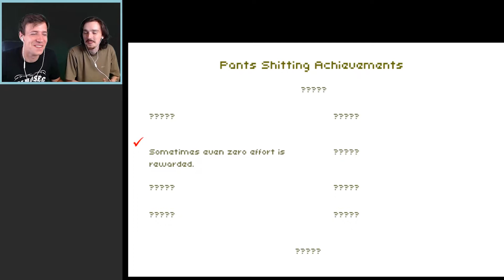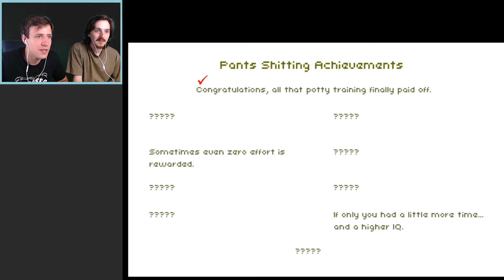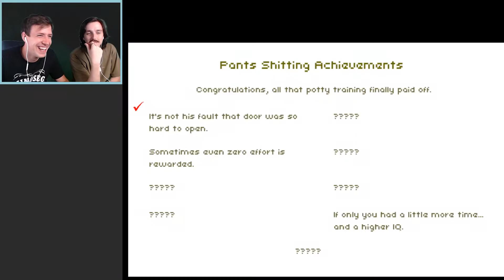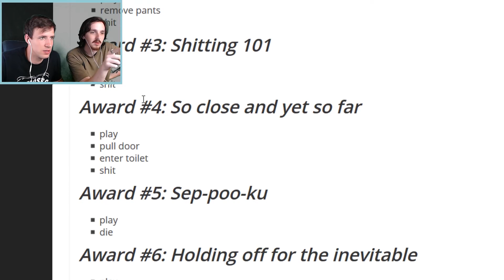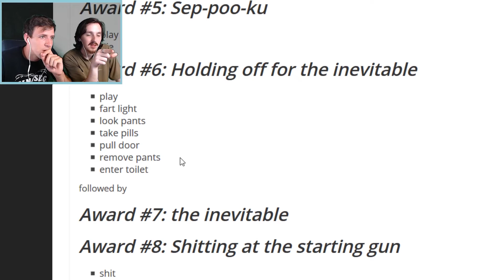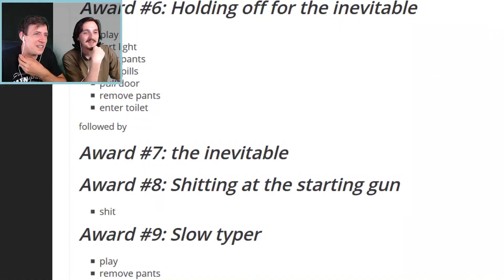Ne szarj be szimulátor💩 | Don't Shit Your Pants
A cél egyszerű, NE SZARJÁL BE!
Komoly kihívás, de semmi sem lehetetlen ;)
Jó szórakozást! :)